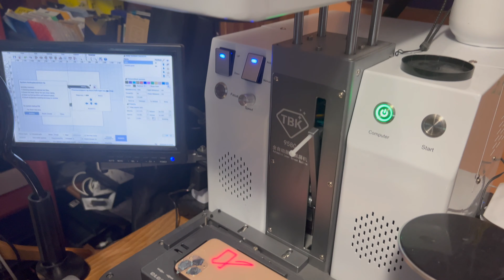iPhone 11Pro Back Glass Replacement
Removing a broken back glass from iPhone 11 Pro using a laser machine. Fitting a new back glass.